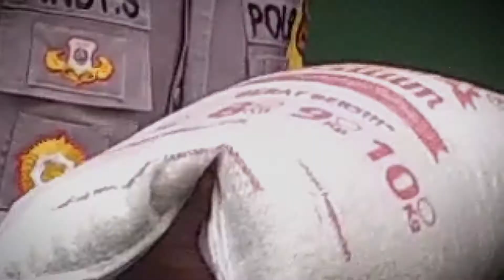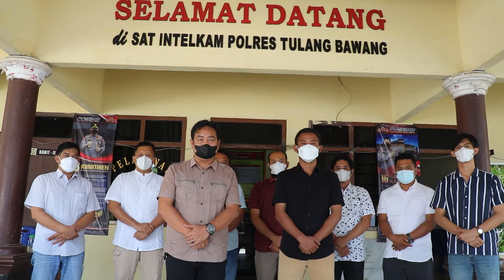Farewel Akbp Andy Siswantoro, Sik 12-08-2021